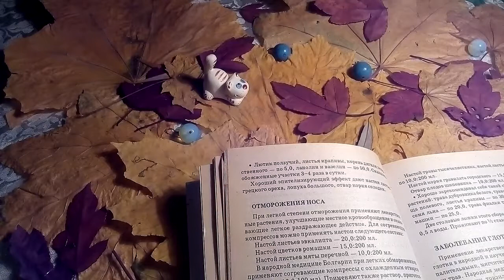Фурункул носа - лечение.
Фурункул носа - лечение.  Информация на основе материалов книги "1500 рецептов народной медицины". Автор В.К. Лавренов. Книга издана в 2003 году г. Москва, издательство " Сталкер".
Магазин — лекарственные травы для всех
Интернет магазин — лекарственные травы для всех